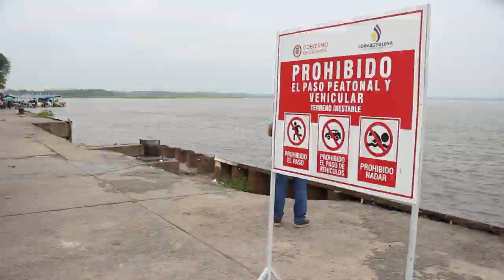Se realizó visita técnica al muelle colapsado